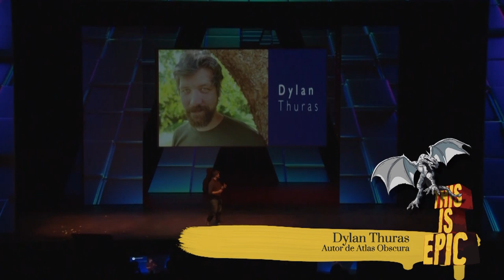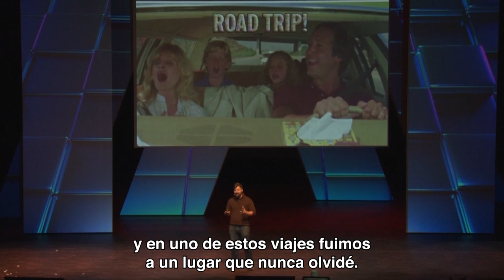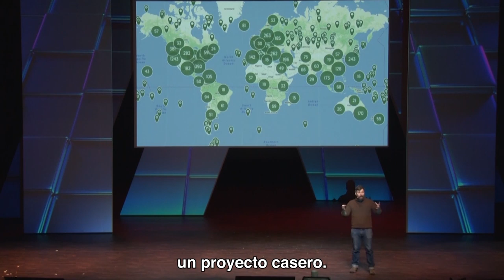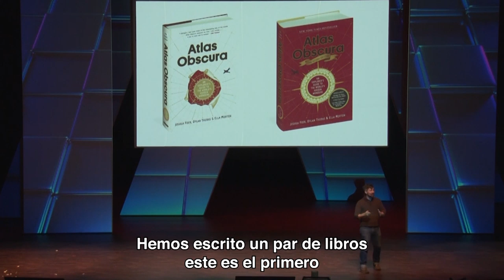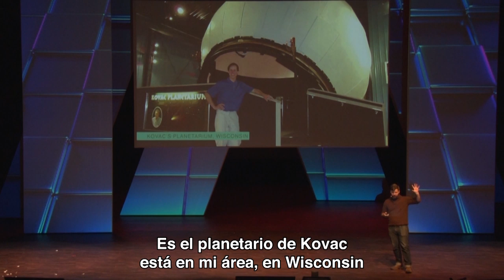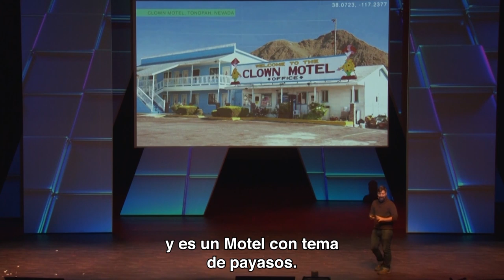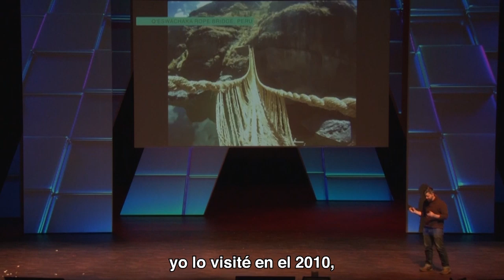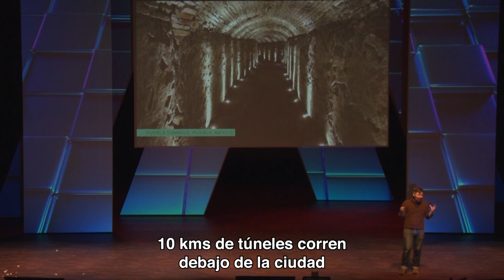Dylan Thuras | Un mundo de maravillas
Dylan Thuras co-Fundador y Director Creativo de "Atlas Obscura" una guía de destinos curiosos e interesantes, co-Autor del bestseller del New York Times, "Atlas Obscura", estuvo en La Ciudad de las Ideas 2019 This Is Epic!

Disfruta de su participación.